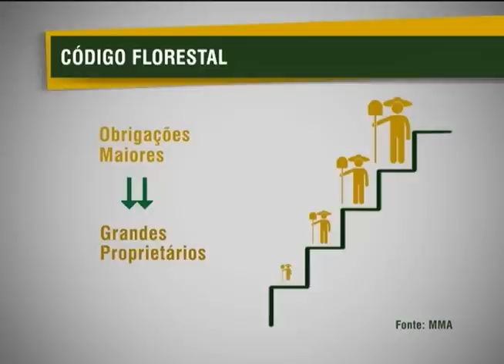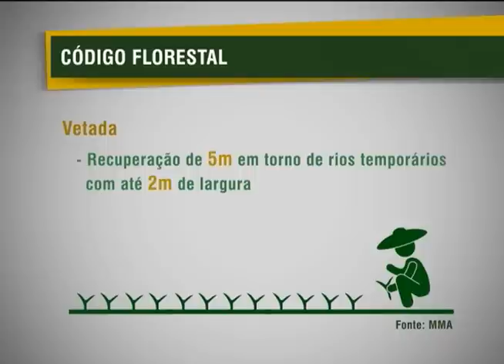Código Florestal é publicado no Diário Oficial da União com nove vetos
NBR NOTÍCIAS - 18.10.12: A presidenta Dilma publicou no Diário Oficial da União, nesta quinta-feira (18), as regras que estabelecem limites no uso das flores brasileiras. A lei recebeu veto em nove itens do Código florestal aprovado pelo Congresso Nacional. O objetivo dos vetos foi impedir a degradação ilegal, a não anistia a desmatadores e assegurar a inclusão social de pequenos produtores familiares. Mais detalhes sobre cada veto podem ser vistos na arte preparada pela TV NBR nessa reportagem.